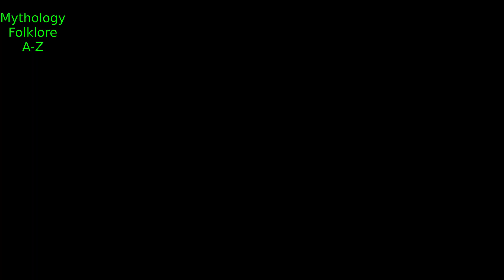The Secrets Of Heaven: 1st Enoch: Ethiopian Book Of Enoch (Part 11)